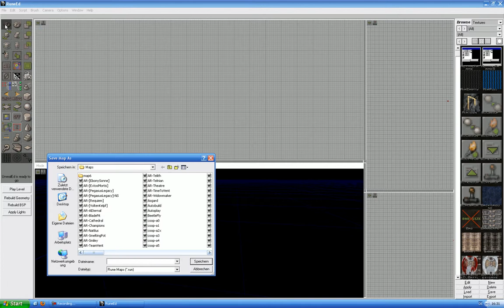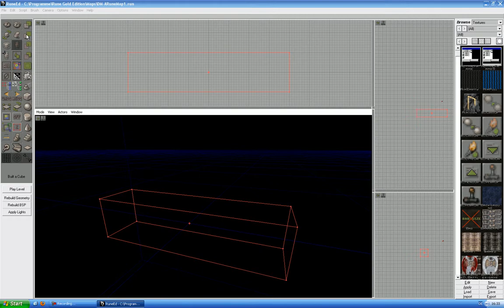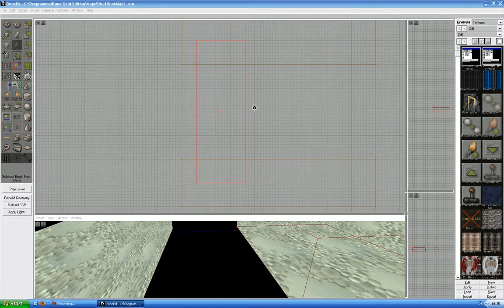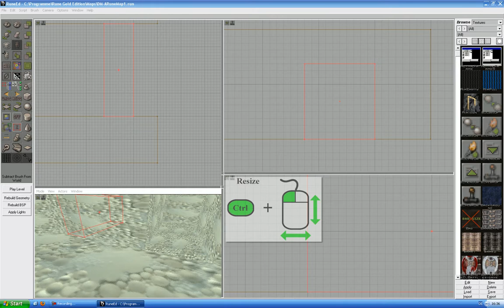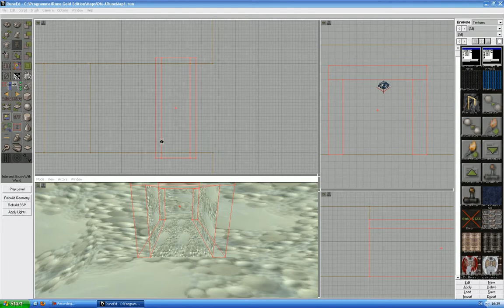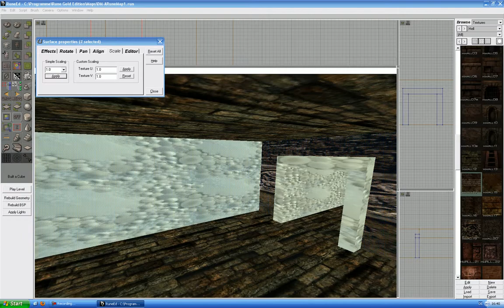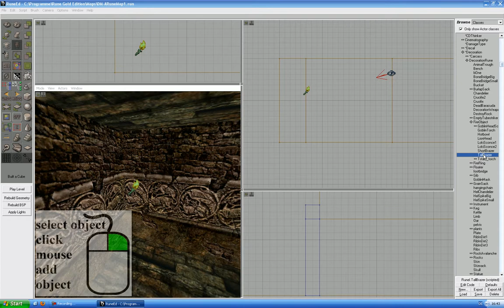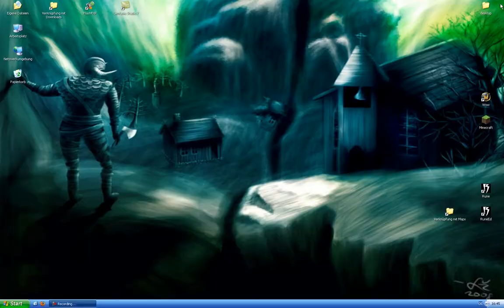How to RuneED: Räume & Durchgang - part01 [DEUTSCH] [HD]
[DEUTSCH]

Hallo und Herzlich Willkommen beim "How to RuneED" Projekt!

All die Arbeit hier ist enstanden durch Onaga, Haltyr, Hawk
und sollten ein guter Support für neue Mapper in Rune sein.
Video und Sprachdatei sind von Onaga.

Wir bitten um Rücksicht falls das Video nicht immer flüssig läuft,
Onaga falsch artikuliert oder es zu schnell für euch ist!
Wir alle machen das Freiwillig weil wir spass daran haben.

Toolbox Bild!

[ENGLISH]

Hello and welcome to the "How to RuneED" project!

All the work is created by Onaga, Haltyr, Hawk
and should be a good support for new mapper in Rune.
Video and audio files are from Onaga.

We ask for consideration if the video does not always run smoothly
or is too fast for you! We all do it volunteering because it makes fun.

All important information for every episode can be found here:
Please ask questions only in the forum! Thank you!

[Info]

Project   : How to RuneED

Titel   : How to RuneED: Räume & Durchgang - Staffel 01 - Folge 01

Commentator[German] : Onaga (Kindly understand that this was specially made for german users.)

Video info : 1680 x 1050 *.avi

My Game Version  : Rune: HoV 1.08b
Grafic   : Direct3D9 Support (Use OpenGL to get the full effects & lights!)

[Credits]

 Project Lead : Onaga

 Supervisor : Haltyr

 Webspace : Hawk

[Copyright]

Human Head Studios